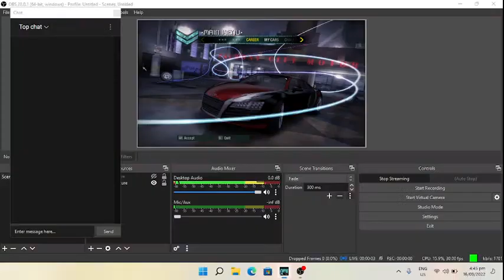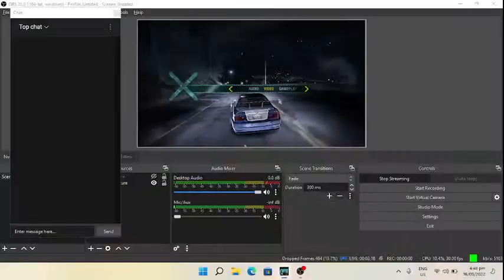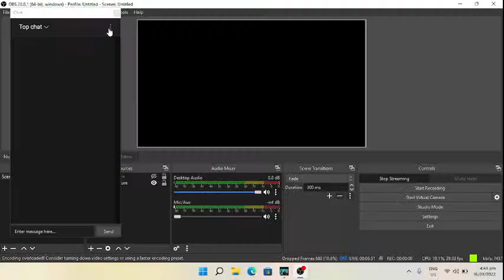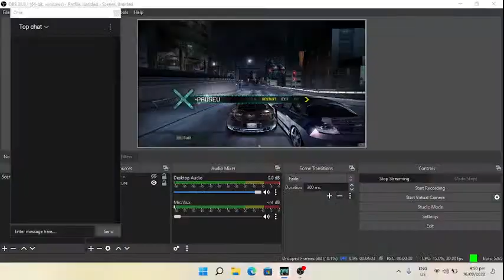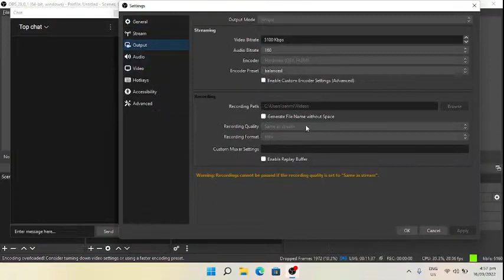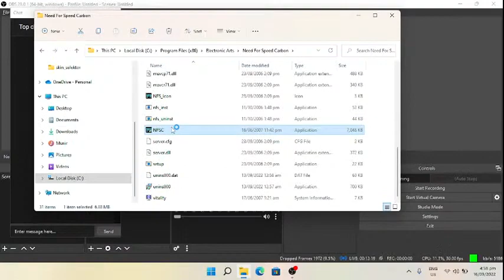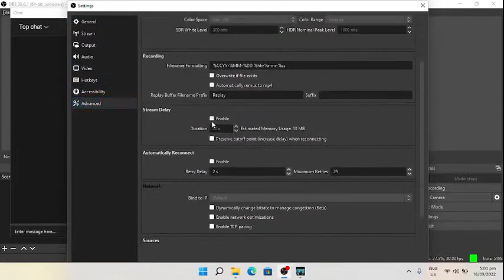Need For Speed Carbon Part 1-2 Reuploaded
Latest uploaded from since September 16 2022

Far view racing game, action, racing, gaming, Need For Speed ,Need For Speed Carbon, racing game, open world, roam